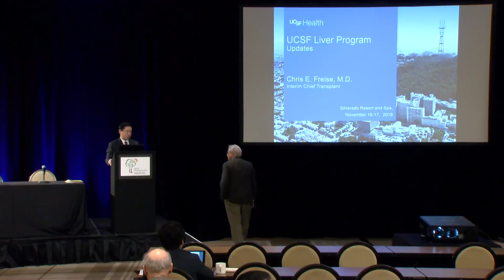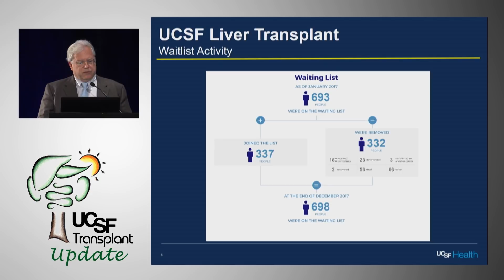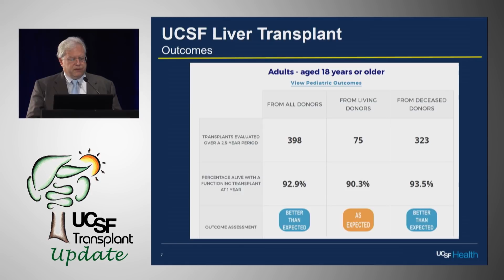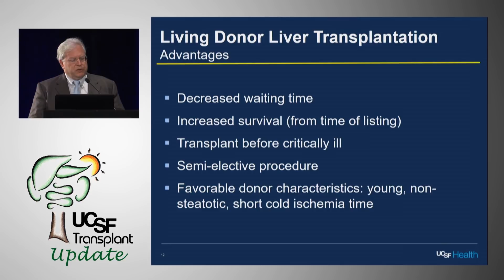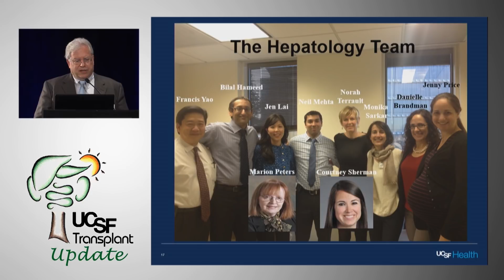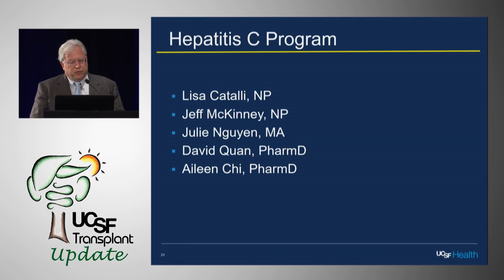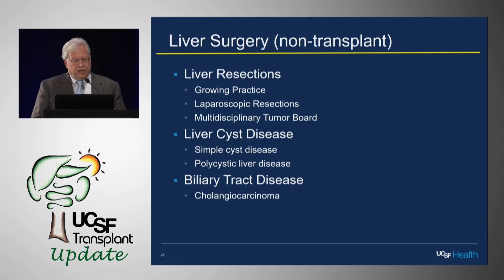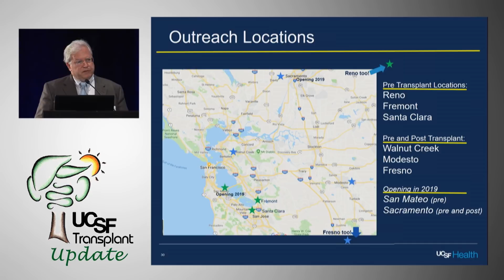UCSF Liver Transplant Program Update - The Nathan Bass UCSF Liver Transplant Conference 2018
Chris Freise, MD, Professor of Surgery, Interim Chief, Division of Transplantation from UCSF. Recorded on 11/16/2018. Series: "UCSF Transplant Update" [Show ID: 34381]